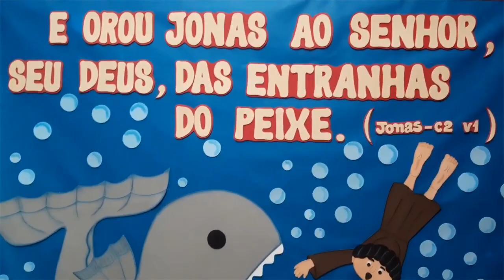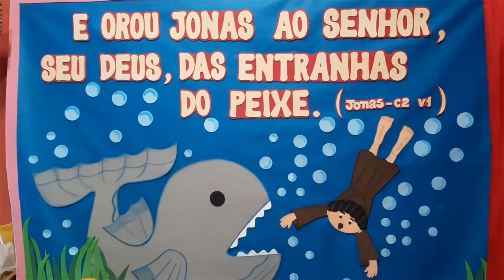PAINEL PARA FESTIVIDADE INFANTIL/ JONAS E O GRANDE PEIXE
Quero mostrar para você essa lindeza de peça , foi bem trabalhosa para fazer , mais o resultado é encantador.

Não se esqueça de comentar o que você achou do vídeo, e o que gostaria de assistir de conteúdo no canal.Sua opinião é sempre muito importante!